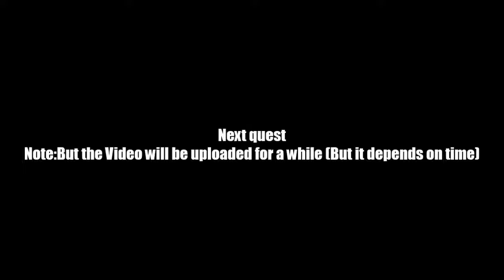AQ Worlds "Keep Looking" (Quest)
Quest:Keep Looking

NPCs:Fethor

Monster List:Closet Moth

Turn in:Look in the Closet x1
             Closet Moth Slain x5

Equipment Won:None